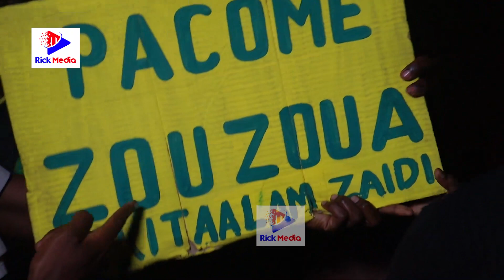JIMMY MANZAKA wa CONGO aongoza Shangwe Mkapa BAADA YA YANGA kutinga robo FAINALI/ utacheka KICONGO